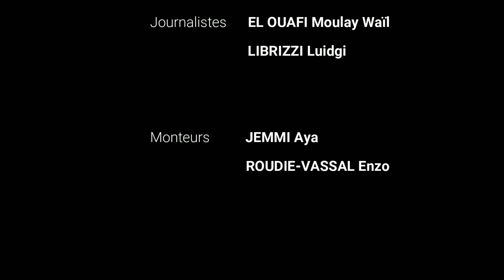JThibaut 1 2022 - Olympiades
1er JT de la saison 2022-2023

Avec :
Présentateur = Jérémy Prieur
Journalistes = Wail El Ouafi & Luigi  Librizzi

Montage des reportages = Aya Jemmi
Montage de l'émission = Enzo Roudie-Vassal